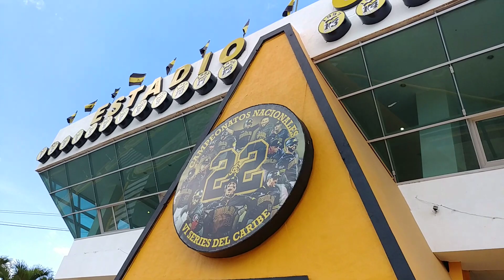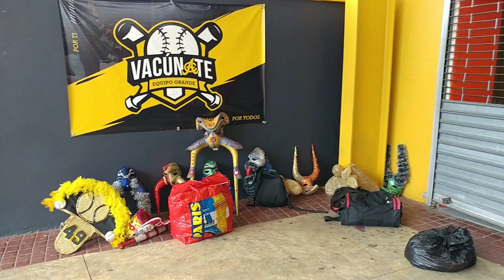grupo de comparsa rumbo a carnaval la canela